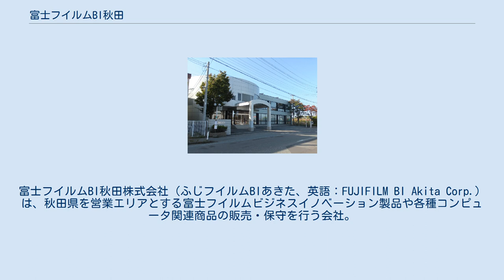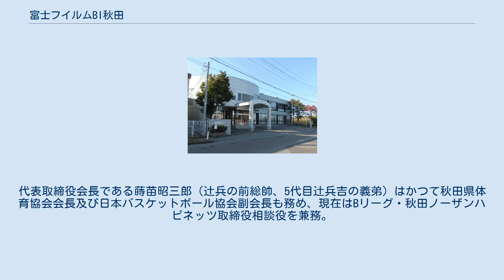富士フイルムBI秋田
富士フイルムBI秋田株式会社（ふじフイルムBIあきた、英語：FUJIFILM BI Akita Corp.）は、秋田県を営業エリアとする富士フイルムビジネスイノベーション製品や各種コンピュータ関連商品の販売・保守を行う会社。
秋田県秋田市に本社を置く。
 1982年10月秋田いすゞ自動車と富士ゼロックス（現:富士フイルムビジネスイノベーション）との業務提携により、秋田いすゞ自動車複写機事業部が誕生。
その後、1986年4月に分社化し、秋田富士オーエー株式会社として独立。
1990年12月には秋田ゼロックス株式会社に商号変更、2021年4月には富士フイルムBI秋田株式会社に商号変更した。
 富士フイルムビジネスイノベーションの秋田県における県別特約店である。
 また　富士フイルムビジネスイノベーションジャパン秋田支店が本社直轄の営業所として 存在する。
(WEB　非公開） スポーツ事業にも力を入れており、2001年12月よりスポーツスクエアの運営を開始。
スポーツ選手も所属しており、畠山陽輔が2006年トリノオリンピックノルディック複合代表に選ばれた。
また、2004年アテネオリンピック陸上競技4×400mリレー代表だった伊藤友広が所属となった。
代表取締役会長である蒔苗昭三郎（辻兵の前総帥、5代目辻兵吉の義弟）はかつて秋田県体育協会会長及び日本バスケットボール協会副会長も務め、現在はBリーグ・秋田ノーザンハピネッツ取締役相談役を兼務。